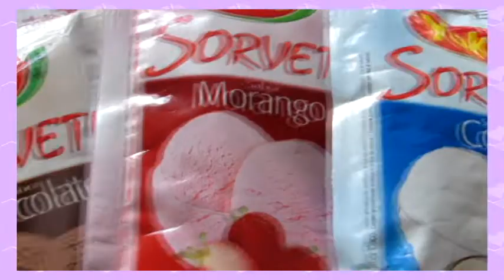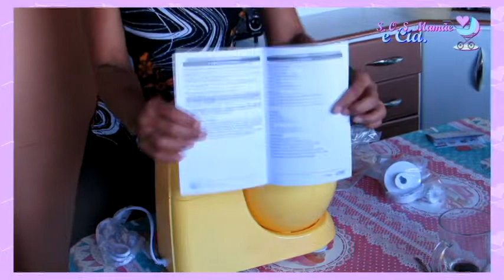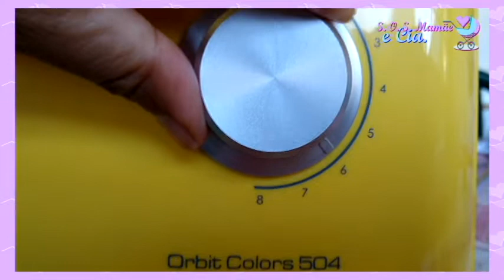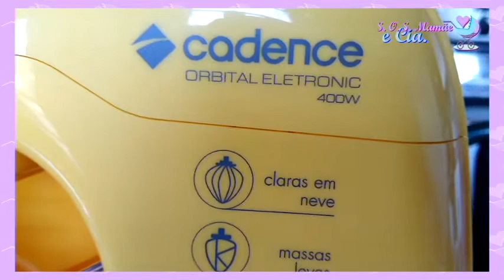VEDA 03 - Resenha da Batedeira Orbital Cadence Colors Amarelo Canário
Olá amores, tudo bem com vocês? O meu vídeo saiu atrasadoooo... mas está aqui como prometido. Estou com um probleminha sério com o meu computador que está demorando muito para renderizar os vídeos, mas vou continuar postando todos os dias... E o vídeo de hoje é a resenha da Batedeira Orbital Cadence Colors Amarelo Canário... Que batedeira, gente!!! Ela é fantástica... vem conferir comigo...

Espero que gostem... um super beijo e espero vocês amanhã no VEDA 04